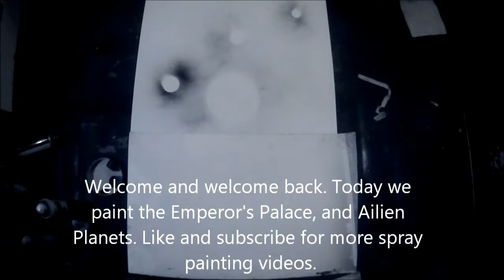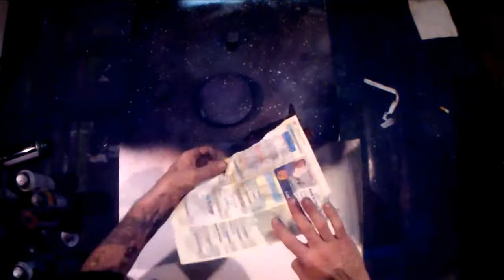The EMPEROR'S Palace NEW SPRAY PAINT ART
The EMPEROR'S Palace SPRAY PAINT ART